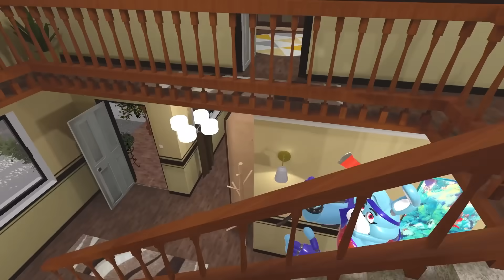Ruined Glamrock Freddy ATTACKS Glamrock Bonnie in VRCHAT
Welcome to Springtrap and Spring Bonnie Show! Springtrap and Spring Bonnie show you will find new and exciting content featuring your favorite character from Five Nights at Freddy’s!

The Team:

🙏Spring Bonnie - Mario Mania
🙏Springtrap - DigitizedPixels